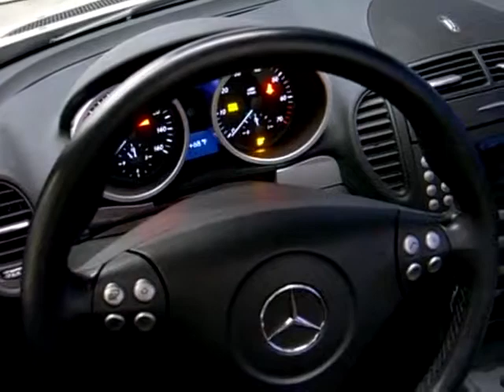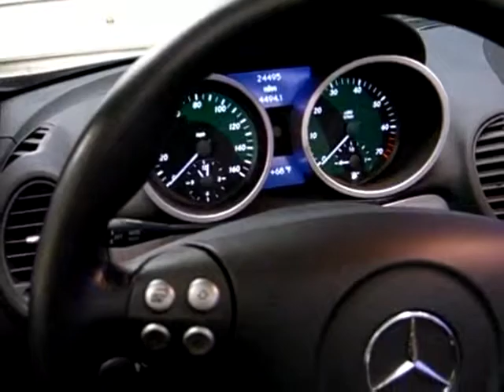SLK 350 manual with Smartkey Starter 480p